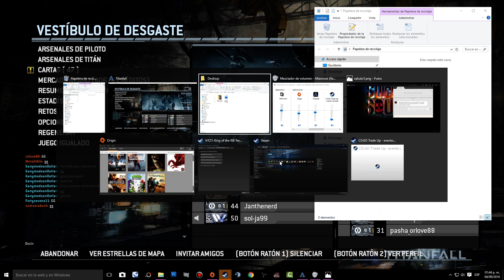TITANFALL RIFLE KRABER AP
Apenas lo estoy aprendiendo a usar ya aprenderé a usarlo bien :D
Se arreglo lo del micro ahora a subirle mas al juego :V

asi llegaremos a mas personas gracias ♥

YA TRANSMITO ! TWitch.tv/jumperck